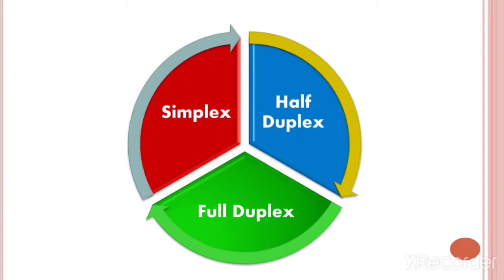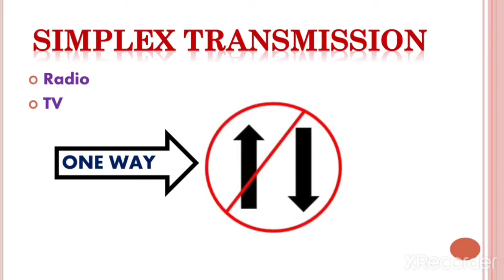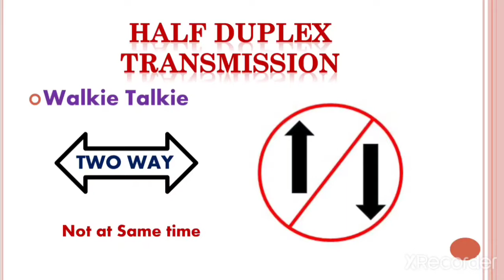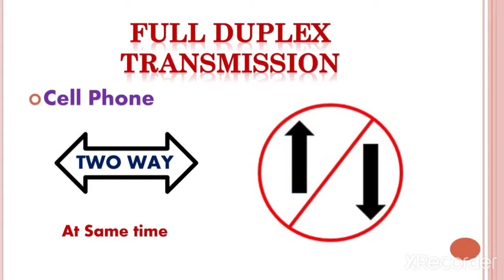Transmission Mode | Communication Mode with Example | Simplex, Half Duplex and Full Duplex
This video describes about transmission mode, communication modes such as Simplex communication, Half Duplex and Full Duplex communication with examples.

  1. Social
  2. Computer
  3. Interesting Stories